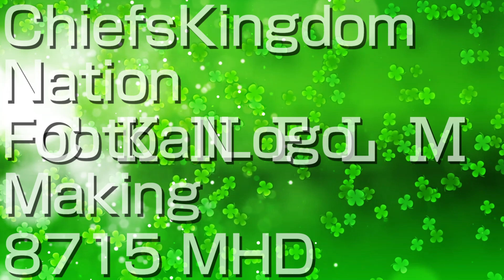ChiefsNation's 6 St. Patrick's Day Logos (Part 2, 3/12/24)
List:
Shin Go Rockwell 1.0
Sabon 1.0
Rodin Pro 1.1
Telavision 5.5
Steppelavision TT 2-1-5.0
Futuristic 3.1